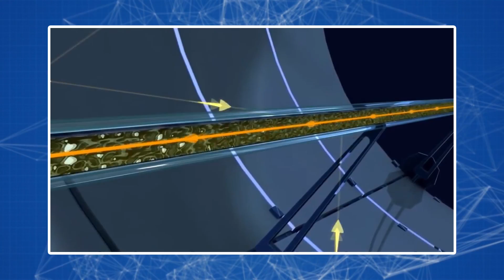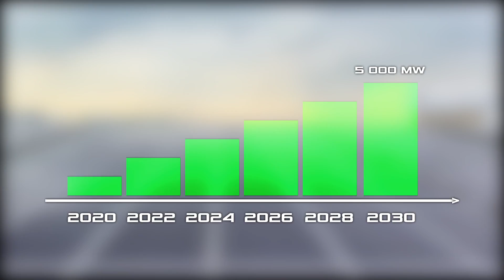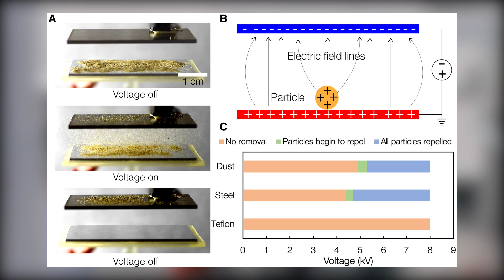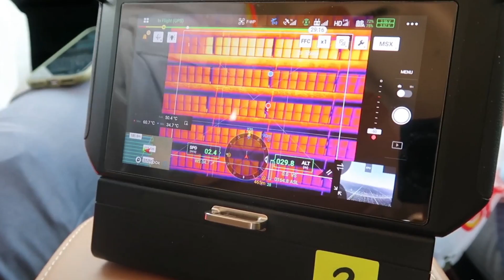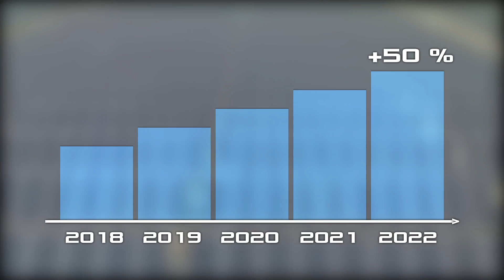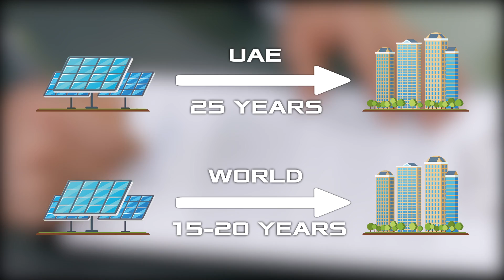How Dubai is moving to renewables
Does the world need a transition to clean energy and a shift away from fossil fuels, when even a country that literally has an abundance of oil and gas does not want to use them? It seems to us that the answer is obvious. In November 2015, Sheikh Mohammed bin Rashid Al Maktoum, Vice President and Prime Minister of UAE and also the ruler of Dubai, launched the Dubai Clean Energy Strategy program. The ambitious goal is to make Dubai the city with the lowest carbon footprint on the planet by 2050. To do this, 75% of all electricity needs will be provided by solar power plants, and the remaining 25% by other clean energy sources. To understand the scale of the project; in 2020, solar energy accounted for only 10%. One of the pillars of the strategy was Mohammed bin Rashid Al Maktoum Solar Park. The phased construction of this huge solar power plant, 50 kilometers from Dubai, was divided into five phases. In the first stage in 2013, a small solar power plant with a capacity of 13 MW was erected in the desert.  But the second stage in 2017, its capacity increased by 200 MW. Not so much, right? In 2020, the third stage was completed; the increase in capacity amounted to another 800 megawatts.  If classical solar farms were built in the first three stages, then objects with different solar energy technologies appeared in the fourth. Another 917 megawatts.